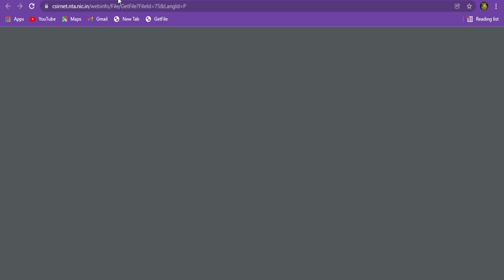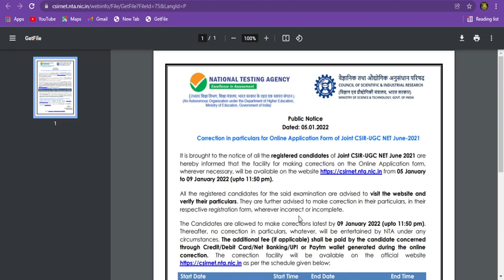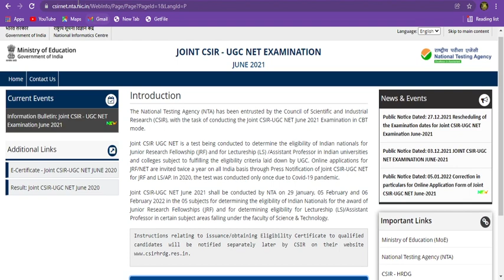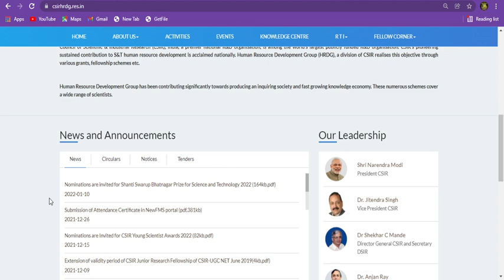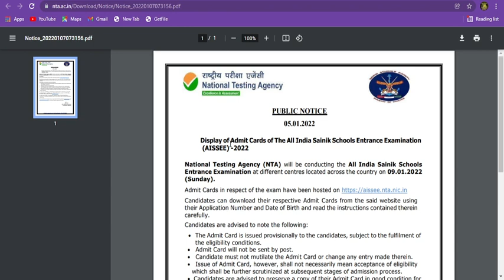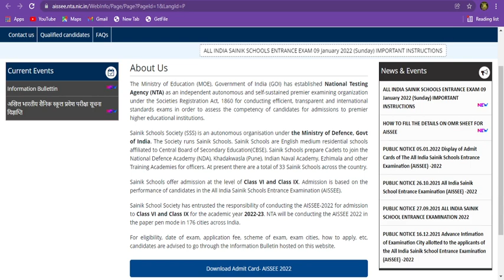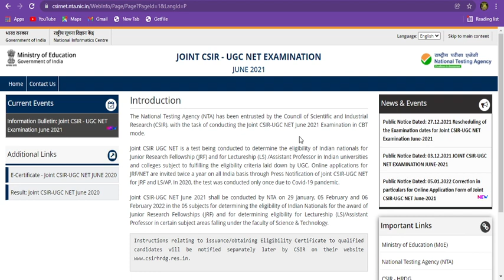CSIR JUNE 2021 Admit card will be released this Week✔!!Official Update!!No Delay🙌||GOOD NEWS!!🤗🤗🤗